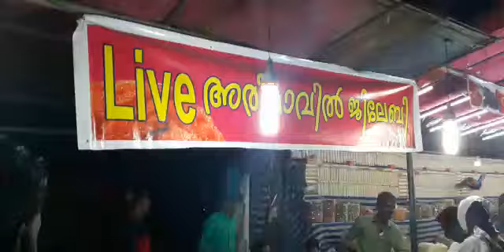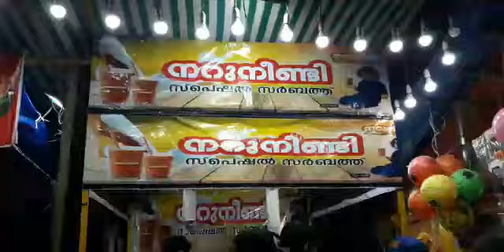Manathala narcha 2019